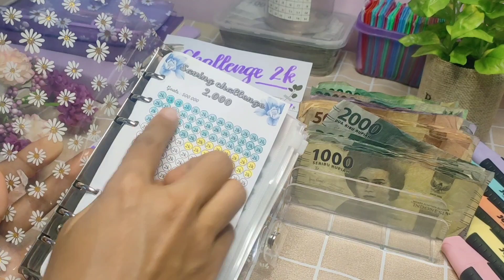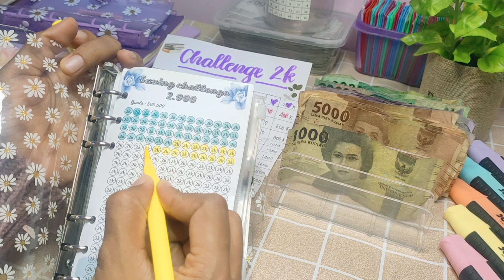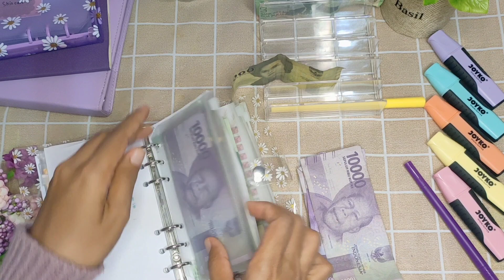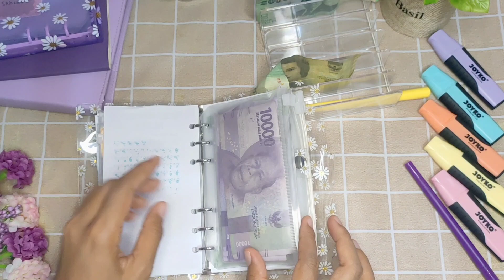NABUNG RECEH NO BEBAN | NABUNG ALA IRT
Halo temen temen hari ini aku mau share cara menabung ala ibu rumah tangga, no beban beban club yaa soalnya dimulai dari nominal terkecil. siapapun bisa banget memulainya. simak sampai selesai dan selamat mencoba.

halo semua, hari ini mau aku share video hitung tabungan selama 8 bulan.